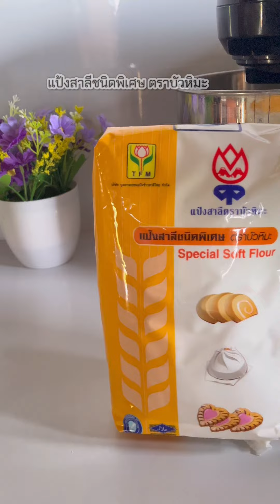คุกกี้ดอกไม้ l อร่อยง่ายๆกับTFM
อย่าลืมกด Subsribe กดติดตามช่อง Thai Flour Mill จะได้ไม่พลาดสูตรขนมและสาระความรู้ต่างๆในวงการเบเกอรี่นะครับ